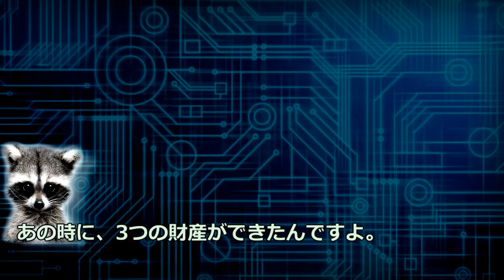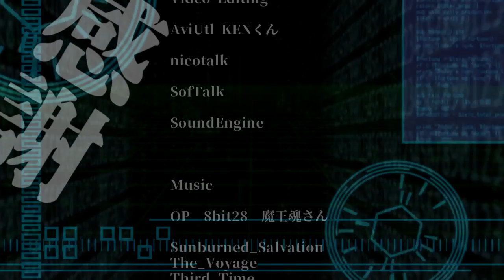【ファミコン・任天堂】ファミコン誕生・スペースインベーダーの衝撃【ゆっくり動画】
ファミコン誕生に大きな影響を与えた、アーケードゲーム
インベーダーゲームの登場をご案内します。